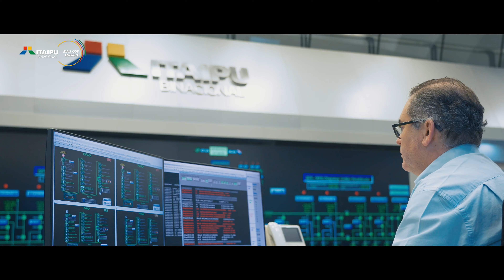Segurança Empresarial de Itaipu – 50 anos (Audiovisual)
Criada cinco meses depois da constituição da empresa com a missão de proteger vidas, cuidar do meio ambiente e salvaguardar o patrimônio físico da Usina, a Segurança Empresarial de Itaipu, que comemora 50 anos, trabalha todos os dias, 24 horas por dia, para garantir a integridade patrimonial e a tranquilidade dos trabalhadores, parceiros, fornecedores e da população em geral, nos dois países. Também conta com o apoio de uma rede de parcerias essenciais, que incluem tanto o público interno quanto externo, incluindo as forças de segurança nos dois países, para desempenhar um papel fundamental na manutenção do padrão de qualidade estabelecido ao longo dos anos, em termos de segurança das estruturas críticas da empresa.